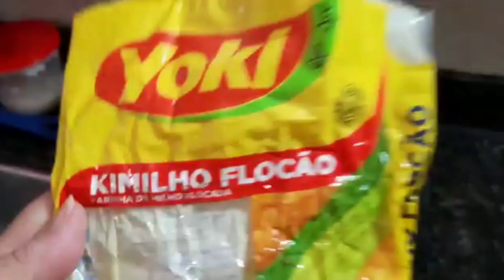BOLO FLOCAO DE FRIGIDEIRA